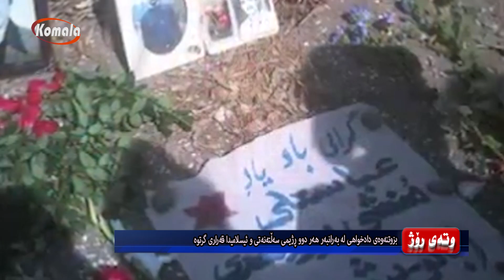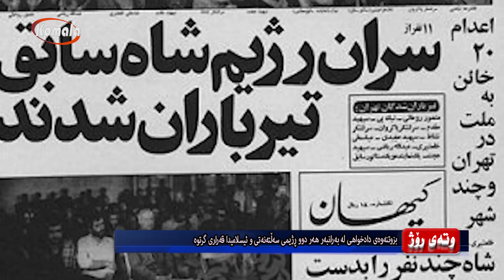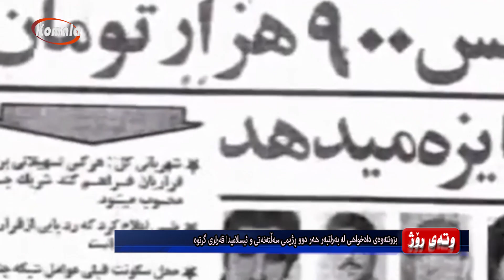وتەی ڕۆژ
بزوتنەوەی دادخواهی لە بەرانبەر هەر دوو ڕژیمی سەڵتەنەتی و ئیسلامیدا قەراری گرتوە
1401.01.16